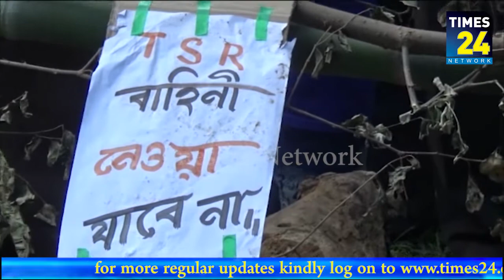তৃতীয় ব্যাটালিয়নকে দিল্লী পাঠানোর ভুয়ো খবরে উত্তেজিত এলাকাবাসী অবরোধ করল রাস্তা।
ধলাই জেলার কচুছড়া টি এস আর ক্যাম্পের তৃতীয় ব্যাটালিয়নকে দিল্লী পাঠানোর ভুয়ো খবরে উত্তেজিত এলাকাবাসী অবরোধ করল রাস্তা।